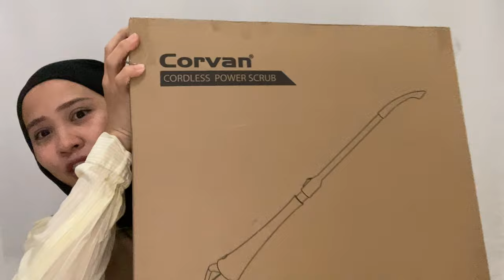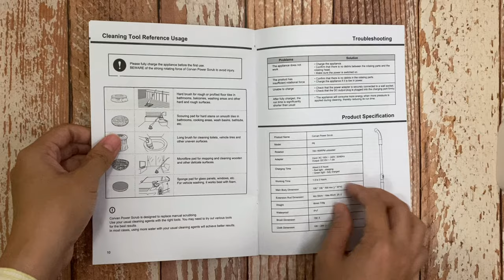My New Helper Di Rumah || Unboxing & Review Corvan Cordless Power Scrub P6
How to buy CORVAN Cordless Power Scrub P6

Shopee:

Shop voucher: CORVANKR

jangan lupa guna shop voucher sebelum checkout okay? Dapat extra less 😁

[Key Features]

1. High and Consistent Torque Motor
-strong torque of 70kg-cm (vs. 26kg-cm conventional scrubber)
-remove stains effortlessly

2. Multiple accessories
-clean your entire bath area
-car washing and waxing
-bathtubs and shower panels

3. Waterproof (iPX7)

4.Cordless and Tangle-Free

5. Adjustable Length
- 49cm (Without handle)
- 132cm (Full length with extendable handle)

6. Other Special Functions

- Anti Slip Handle
- One Step to Remove and Install Various Cleaning Tools
- 60 degree Tilting Angle for Better Control
- Intuitive Waterproof Charging Port

[Multi-surface Cleaning]

- Tiles and Glass Panels
- Laminate and Vinyl
- Wall and Ceilings
- Painted Surfaces
- Porcelain, FIbreglass and Metal

[Specialised Tools for all surface cleaning]

- Hard Nylon Brush
- Long Nylon Brush
- Scouring Pad
- Microfibre Pad
- Sponge Pad

[What is included in the package?]
- Shaft
- Main body
- Charger
- 5 Specialised Tools
- Base

[Warranty]
- 1 Year Body
- 1 Year Battery

[Dimension]
- 30cm (W) x 30cm (H) x 45cm (D)